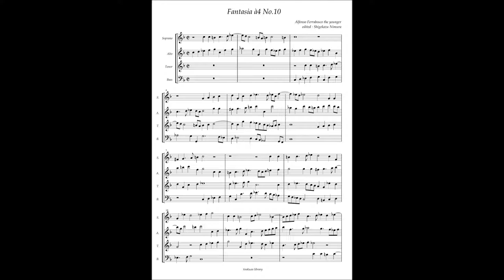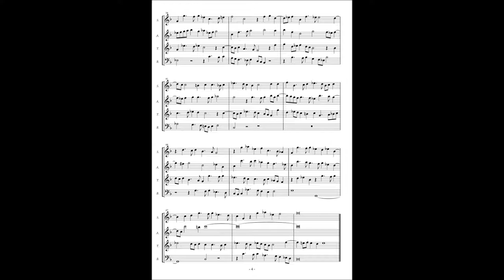Alfonso Ferrabosco the younger, Fantasia à4 No 10